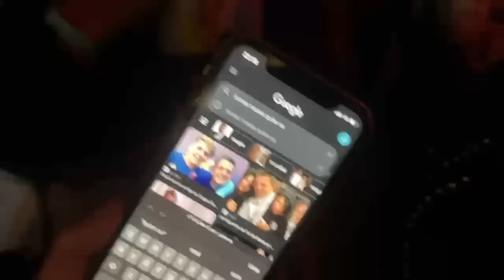MAZZA INTENTO un ANKARA MESSI a una MILF y LE SALIO EN CONTRA